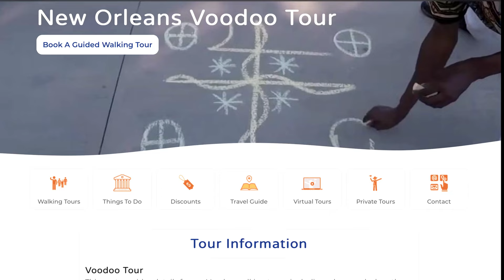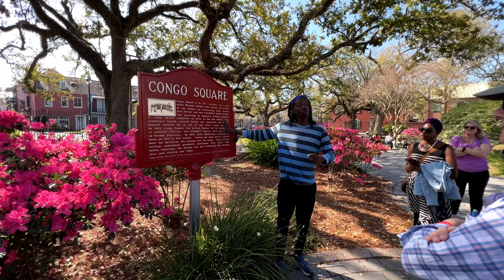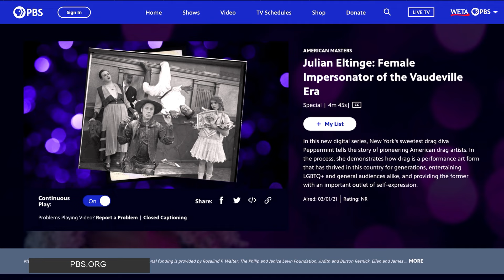BIZARRE Ghosts and Voodoo Stories of New Orleans Louisiana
In this New Orleans travel guide vlog we take a ghost tour of New Orleans and explore the city’s history of voodoo. New Orleans is said to be the most haunted city in the US. We took both the ghost tour and the voodoo/hoodoo tour, and we will share with you what we discovered. First, we learn about voodoo rituals at Congo Square and hear about Marie Laveau. Then we hear ghost stories such as the one about drag queen ghost Julian Eltinge.

📚 RECOMMENDED READING:
New Orleans Voodoo - An Essential Guide to Louisiana Voodoo:

🎫 RECOMMENDED TRAVEL EXPERIENCES/TOURS:
Ghosts, Vampires, & Voodoo French Quarter  Paid Tour:

ABOUT US:  We are a couple who retired early in order to travel and enjoy life. We spend half our time in Washington DC and the other half in extended slow travel all over the world. Our philosophy is to "travel wide" but also to "travel deep" which means really getting to learn the stories unique to the destinations that we visit. Join us for the journey.

We've designed some beautiful greeting cards, mugs, t-shirts and more; and you can take them to the next level by fully customizing the designs further with your name, photo, etc.

🎤 We Use the DJI Wireless Mics While On the Go

🎙️ We Use the Shure MV7 USB Studio Microphone on the PC

🎥 We Use the Insta360 X3 360 Degree Camera

🎫 We Book Our Touring Adventures with GetYourGuide Because We Trust Them and Tours are Cancellable

✈️ We use the United Explorer Card to Pay for our Travels; Use this Code to get FREE Bonus Miles when you Sign Up too.

🎨 We Create Our Videos Using Graphics from Envato; Use Our Link for Unlimited Downloads of 14+ Million Creative Assets

❓ Answer to the trivia question at the end of the video: "Above-ground tombs originally were used because New Orleans lies below sea level on a former swamp. Floods were common, and the dearly departed would often dearly depart downstream."

00:00 Introduction
00:40 Voodoo Tour
02:45 Ghost Tour
04:18 Closing and Trivia Question